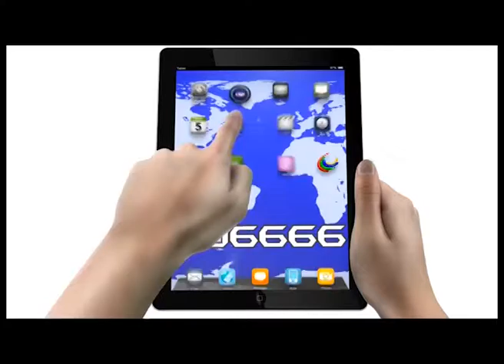5 NOVIEMBRE 15 FINAL